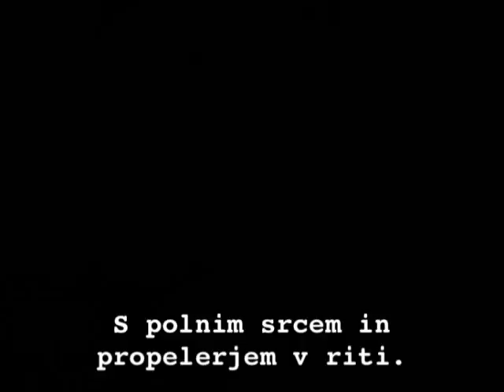Fuk z Zupanom 2/2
Igra s hudičevim repom, Komedija človeškega tkiva, Vitomil Zupan in njegova spolnost.